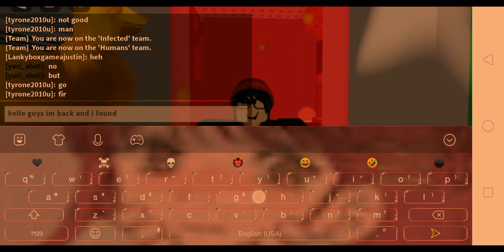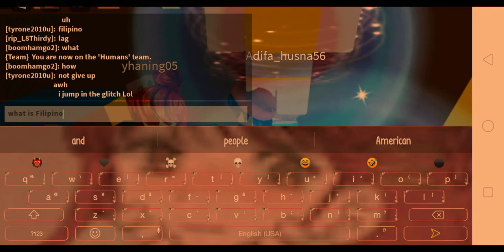i found a glitch game in roblox